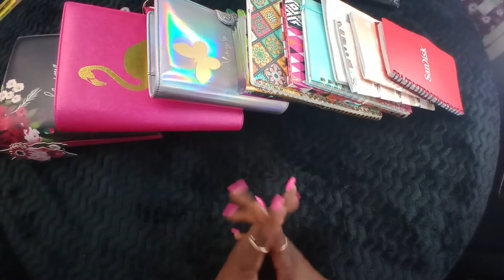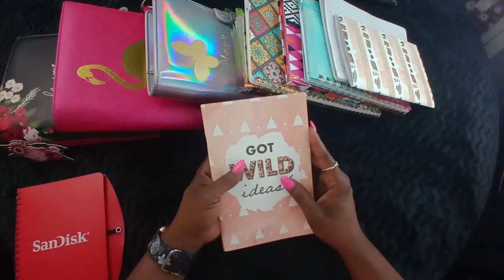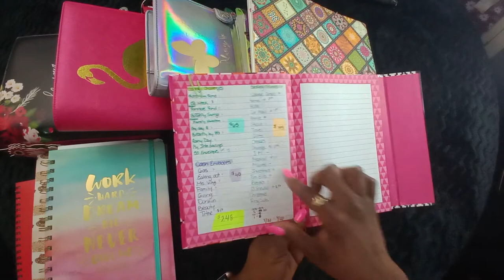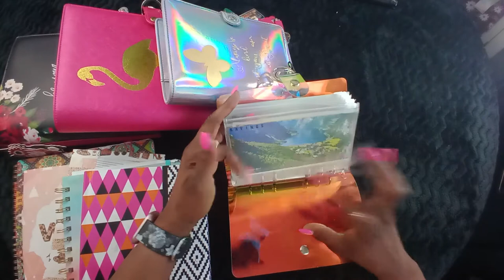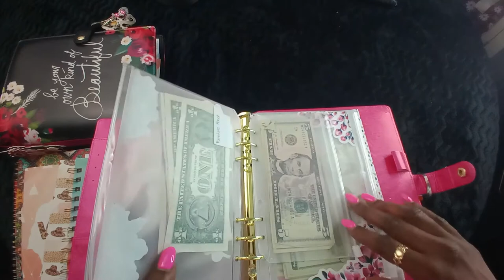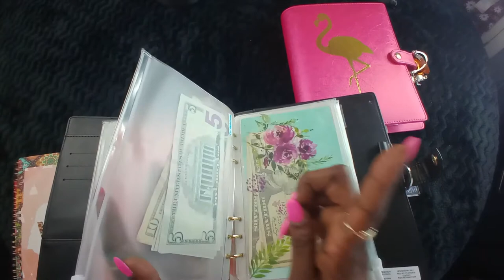MY CURRENT PLANNER SETUP 7 JOURNALS 4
Welcome to the family, whether you're stopping by or coming back. all support is welcomed and appreciated. make sure to check out the links below for the following items i personally use.

Want free giftcards ?? download the FETCH app and scan your receipts here :
Shop anywhere. Snap every receipt. Sign up for Fetch with my code "8673PG" and get 2,000 points when you snap your first receipt

*SMALL IRREDESCENT BINDER I USE FOR SINKING FUNDS:

Overhead Phone Holder :

Zebra Pen Mildliner, Double Ended Highlighter, Broad and Fine Tips, Assorted Colors, 15 Pack

Zebra Pen Mildliner, Double Ended Highlighter, Broad and Fine Tips, Assorted Colors, 10 Pack (78101)

Government Cell Phone and Internet Assistance %50 off :

The Emergency Broadband Benefit is an FCC program to help families and households struggling to afford internet service during the COVID-19 pandemic. This new benefit will connect eligible households to jobs, critical healthcare services, virtual classrooms, and so much more.